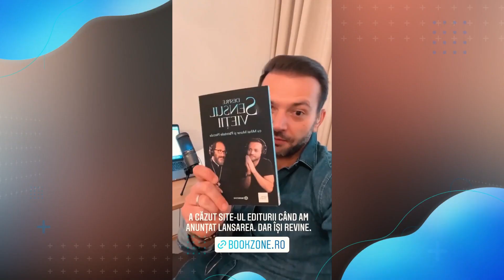🛑FETIȚA LUI MIHAI MORAR A FOST OPERATĂ DE URGENȚĂ. CE PROBLEMĂ GRAVĂ AVEA? 🛑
MIHAI MORAR In Carantina Dar Nas La Botez ONLINE - Cum S-a Intamplat Totul pe ZOOM ! DETALII